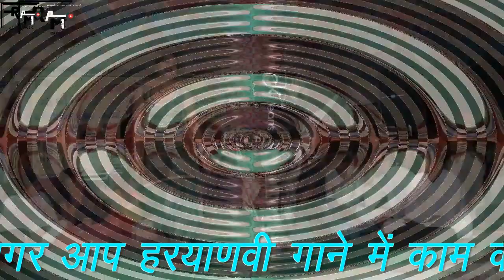बबली शर्मा का कातिल डांस जो लोगों को करे घायल HARYANVI DANCE 2018